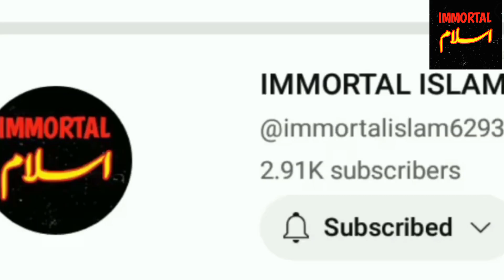Hazrat Noah as ka wakia||Hazrat Noah as ki Quam per Azaab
aik Badsha ka ajeeb qisaa,
a king story, Islamic stories, prophet stories, prophet Muhammad SAW, Hazrat Muhammad SAW, Hadith Pak, hadis pak, farman e mustfa, Islam, Hazrat Esa story, Hazrat Adam as
Hazrat noah
, Hazrat noah ki kashti, prophet noah ark, Hazrat noah ki kashti knhaa hai, Hazrat Esa story, Hazrat Adam as, Hazrat Muhammad SAW, Hazrat, prophet stories, prophet